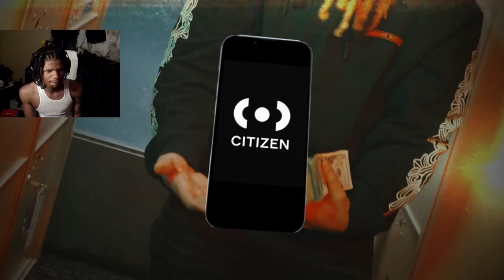C Blu - Crazy (shot by CHD) REACTION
C Blu - Crazy (shot by CHD)